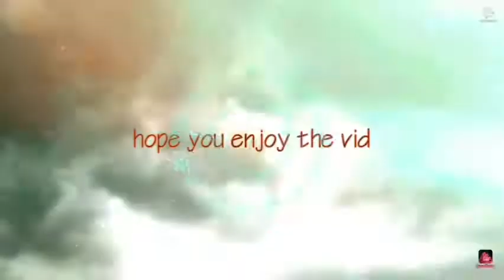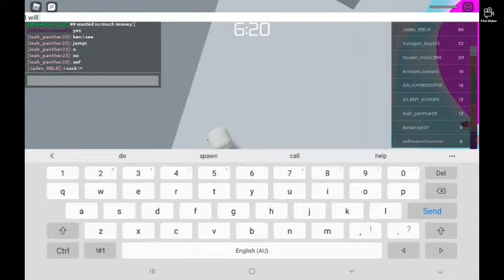Me as a noob playing tower of hell